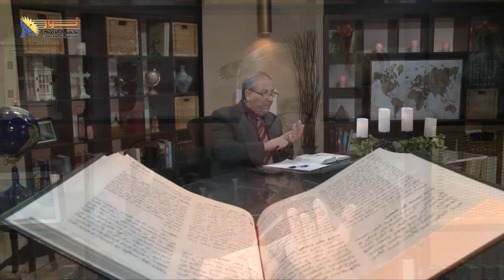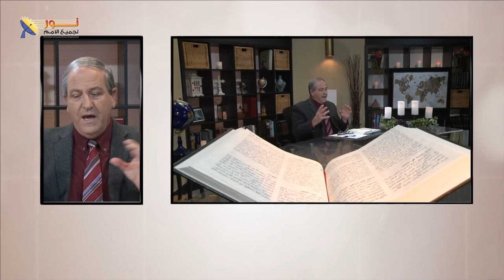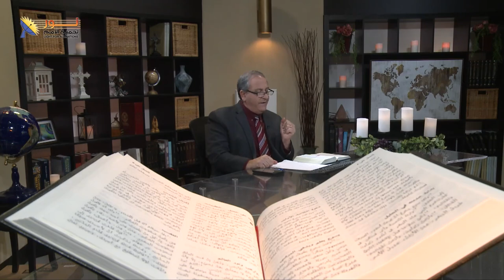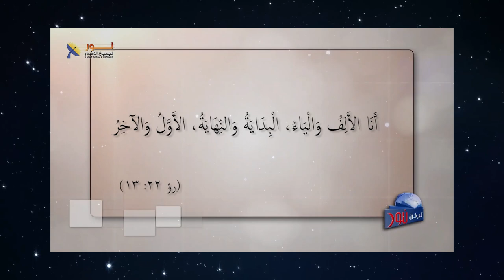602 ماذا يخبرنا الكتاب المقدس عن مجيء المسيح الثاني؟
ماذا يخبرنا الكتاب المقدس عن مجيء المسيح الثاني؟